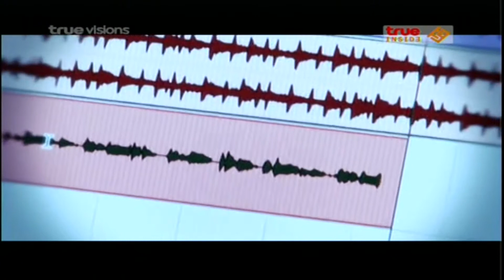AF10 @ True Moments Weekly # 1 DEC 2013 P1-3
รายการ True Moments Weely
ทาง Truevisions ข่อง True Inside (58)
รีรัน วันจันทร์ เวลา 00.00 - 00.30 น. และ 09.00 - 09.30 น.
ขอบคุณทาง Truevisions